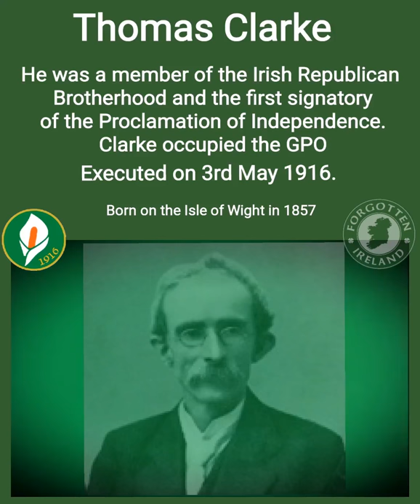Thomas Clarke the Easter Rising, 1916.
Born on the Isle of Wight in 1857. His father was a soldier in the British army. During his time in America he joined Clann na nGael. He was later sentenced to 15 years penal servitude for a bombing campaign in London. Upon returning from America in 1907 his belief in the revolutionary movement had strengthened. He was a member of the Irish Republican Brotherhood and the first signatory of the Proclamation of Independence. Clarke occupied the GPO. He was executed on 3 May 1916.